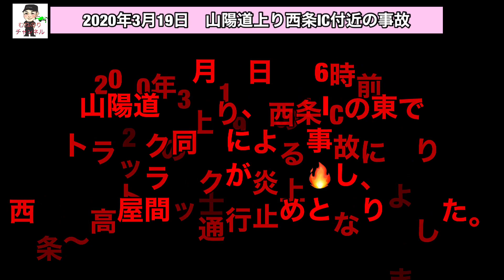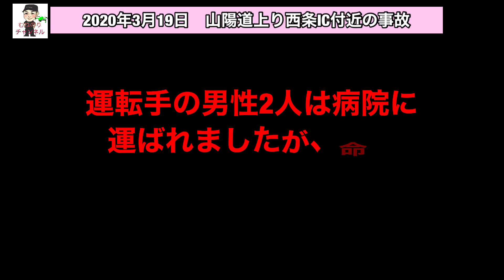【続報】山陽道トラック炎上の事故処理後のトラック2台の姿がヤバすぎる